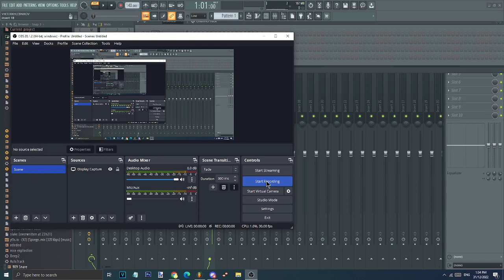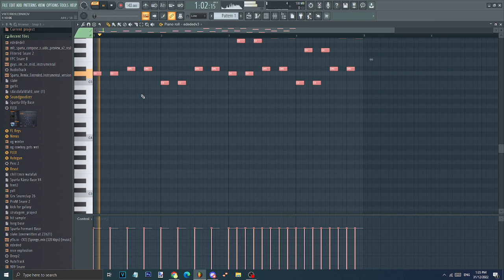sparta remix pitc tutorial REAL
basic tutorial. everything depends on the sample u pick